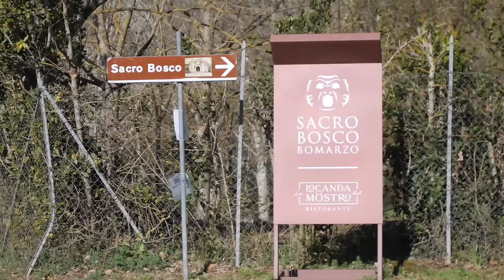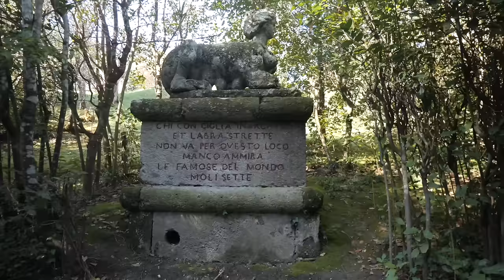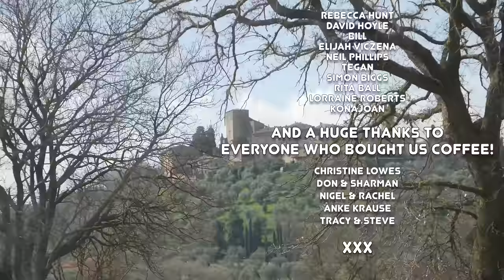We Find ANCIENT Gods and INCREDIBLE Hot Springs! | Van Life Italy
This week we're in Tuscany and Lazio, two beautiful regions of Italy north of Rome. Join us as we explore a magical garden and then head to Saturnia Hot Springs! Two incredible places! 😀

00:00 - Intro
00:27 - Bomarzo
11:16 - Exploring the town
17:40 - Saturnia Hot Springs
24:05 - Chat & goodbye!